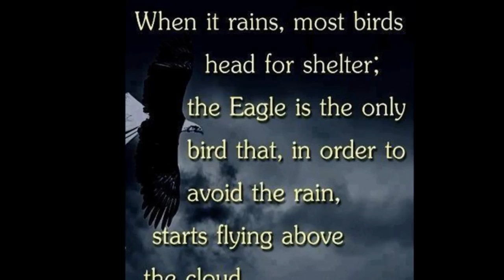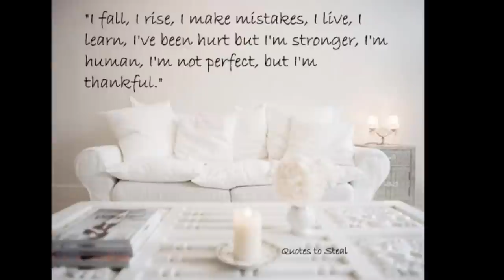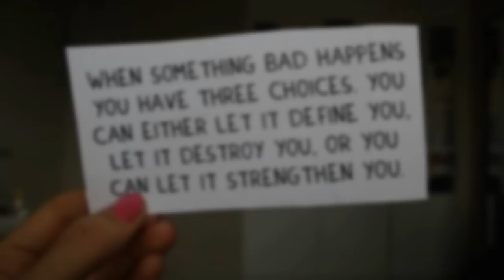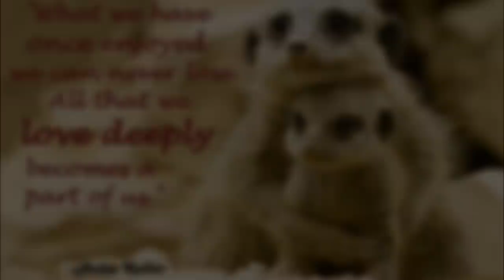The TOYBOX APPEAL Promo 1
This is the first in a series of short videos designed to help us to raise donations of Toys, Books, Clothing etc. to make sick kids primarily associated with the RPAH Transplant Program, a subject close to my heart as I am also on the active waiting list for an organ transplant.
Mr Adam Brand has kindly cons  ented to the use of his lyrics as the soundtrack to this presentation and we would like to say a big THANK YOU from the Kids to Adam and wish him every success in the future.